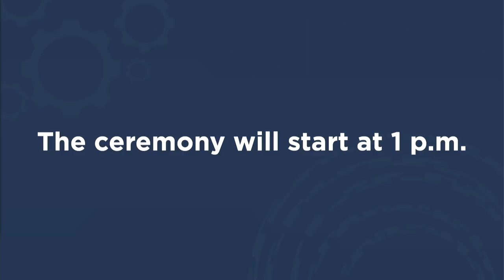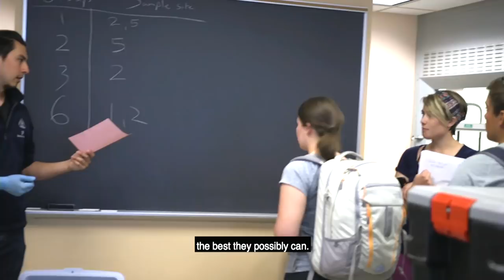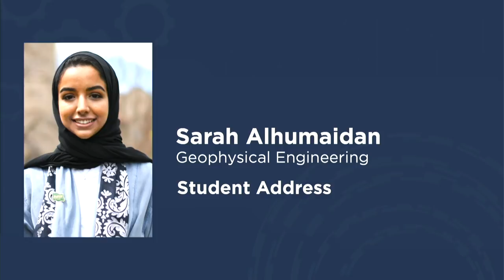Spring 2019: Undergraduate Commencement Ceremony #2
Thank you for joining us. This is the stream of our Spring 2019 Undergraduate Commencement Ceremony #2 with degrees awarded to students from the following departments: Chemical & Biological Engineering, Chemistry, Computer Science, Electrical Engineering.

08:50  - Pre-ceremony video
12:24 - Processional begins
22:24 - President Johnson Invocation
39:52 - Student Address: Sarah Alhumaidan
45:42 - Keynote Address: Bruce Grewcock
1:05:00 - Graduates receive degrees